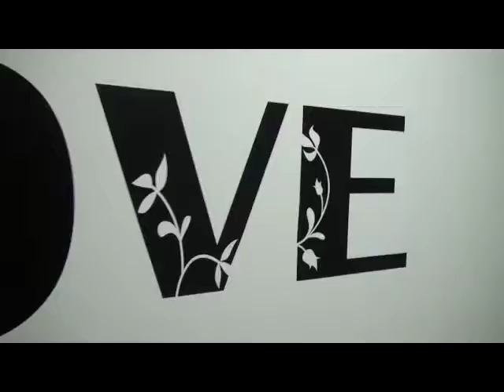Albi Mariage (© EurekaProds - 2012)